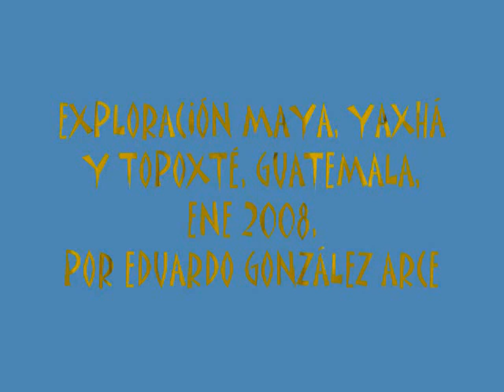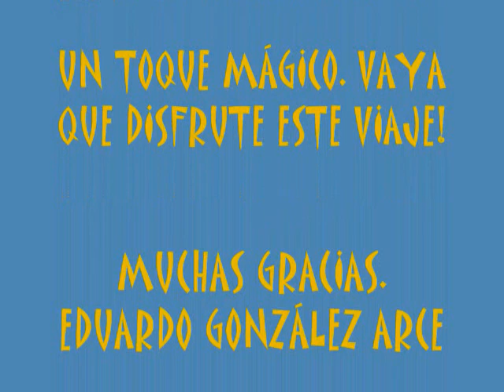Exploración Maya Yaxhá y Topoxté, Guatemala, Eduardo Gonzalez Arce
Un bellisimo recorrido por 2 Sitios Mayas Guatemaltecos que me dejaron sorprendidisimo por su extrema belleza y la naturaleza que los rodea, Ene 2008/Exploration of 2 of the most beautiful Mayan Sites thanks to the kind of natura surrounding them. Eduardo González Arce

Music: Encuentro y Doncellas/Lol Beh, La Leyenda, La Musica & Guerreros y Mestizo/Un Dia Maya